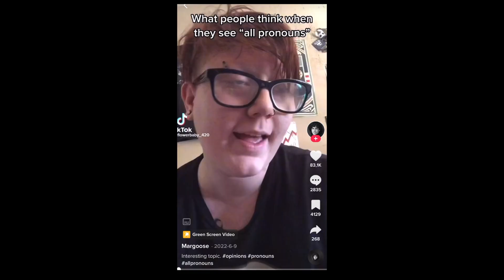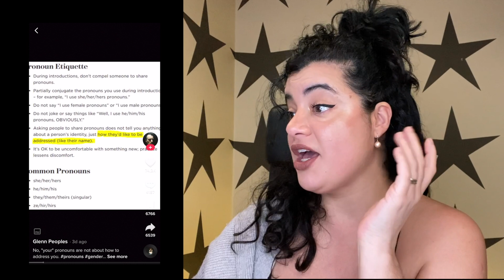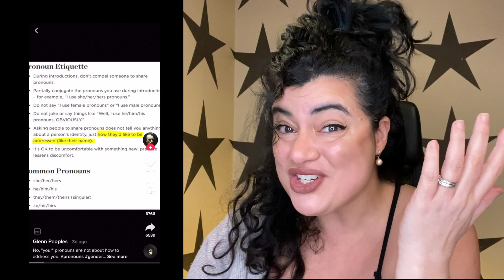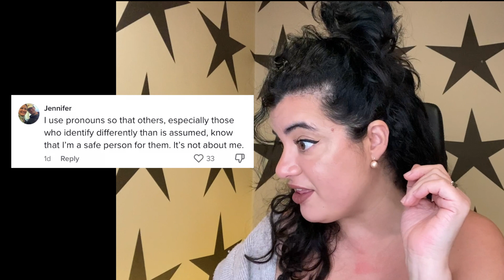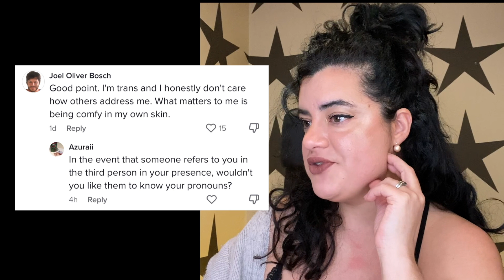My Gender Pronouns are Rat/Rats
The Gender Pronoun debate is definitely a hot button topic these days.  But in the ocean of of insanity on tik tok there is a drop of reason.